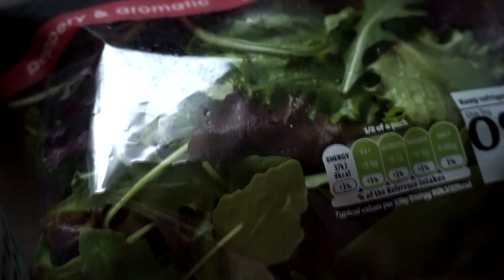Co jem w ciągu dnia? { Zdrowy FOODBOOK }